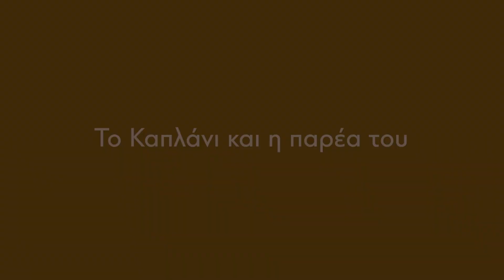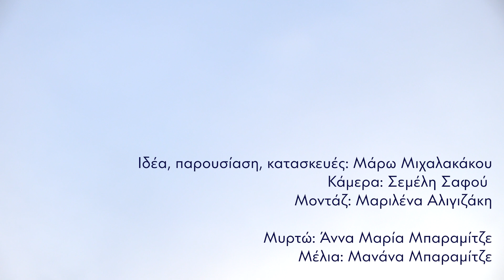Το Καπλάνι και η παρέα του | Μέρος 4ο | SNFCC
Η Μυρτώ, η Μέλια και το καπλάνι ταξιδεύουν στη Σύρο για να επισκεφτούν το θέατρο «Απόλλων» και να μελετήσουν το εσωτερικό του.
Χρησιμοποιώντας κουτιά από πίτσα, υφάσματα και ξύλα, κατασκευάζουμε το δικό τους θέατρο και τα σκηνικά του.

Ιδέα, παρουσίαση, κατασκευές: Μάρω Μιχαλακάκου
Κάμερα: Σεμέλη Σαφού
Μοντάζ: Μαριλένα Αλιγιζάκη

Το ψηφιακό περιεχόμενο το οποίο δημιουργήθηκε στο πλαίσιο του προγραμματισμού εκδηλώσεων του ΚΠΙΣΝ εντάσσεται στη δωρεά του Ιδρύματος Σταύρος Νιάρχος.